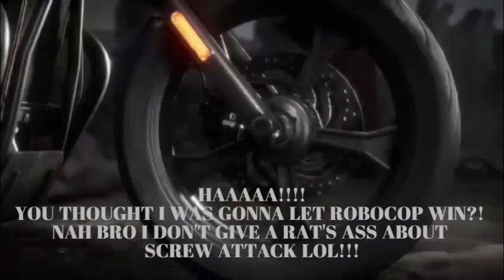Mk11 Death Battle: Terminator VS RoboCop (HIGHEST DAMAGE COMBO COMPILATION)